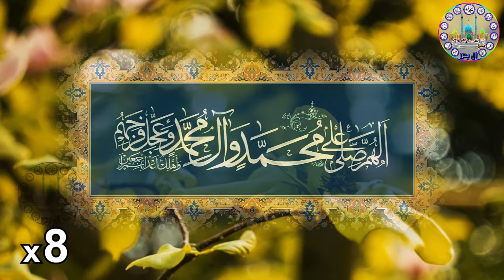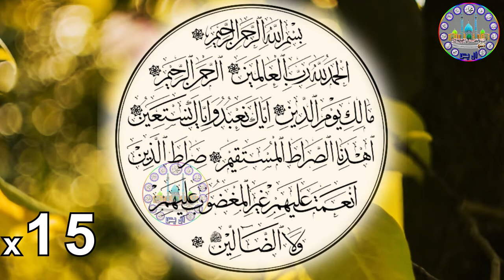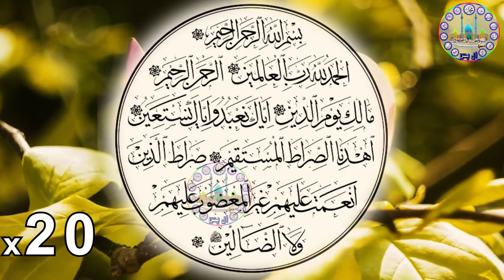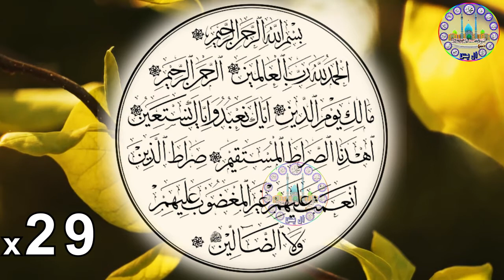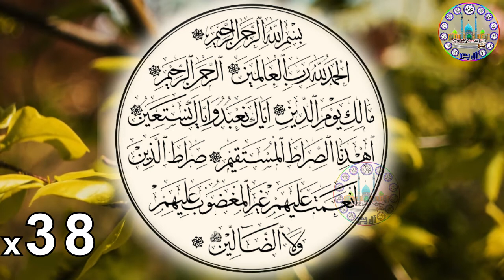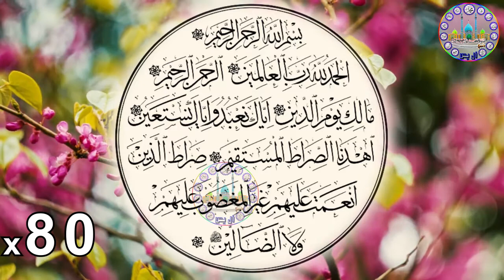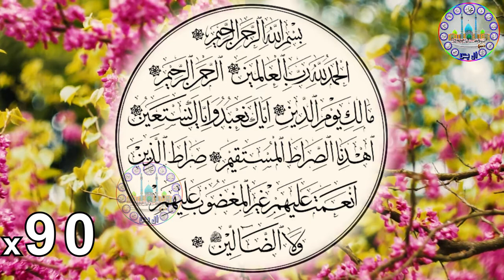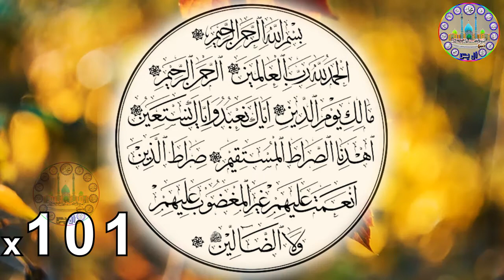Surah Faitha x101 || Teen Din Pani Par Dam Karn aur Mareez Ko Dain InshaAllah Shifa Hogi || Wazifa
Voice :  Imran Moosavi

JazaqAllah. Thanks.